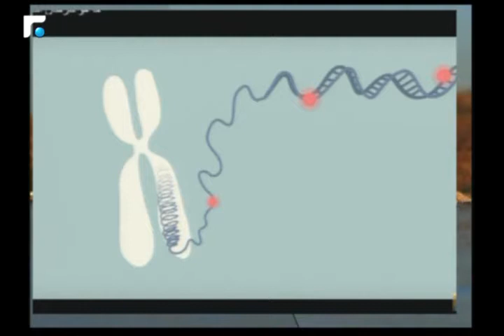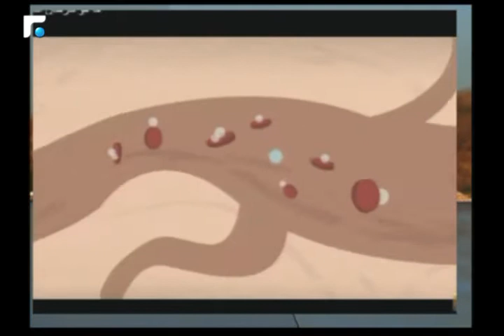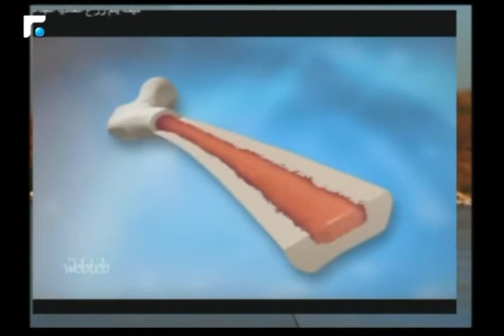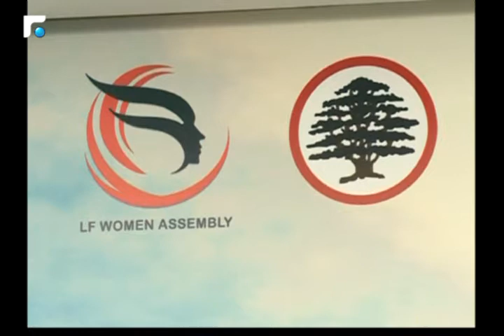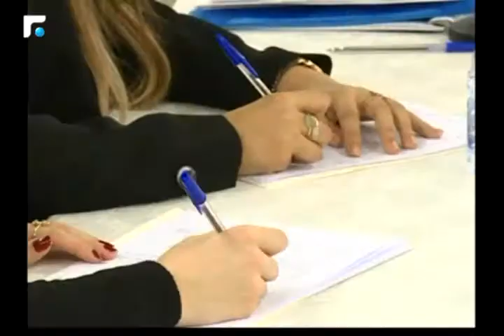اخبار الصباح - مقابلة مع د.أحمد ابراهيم 4/5